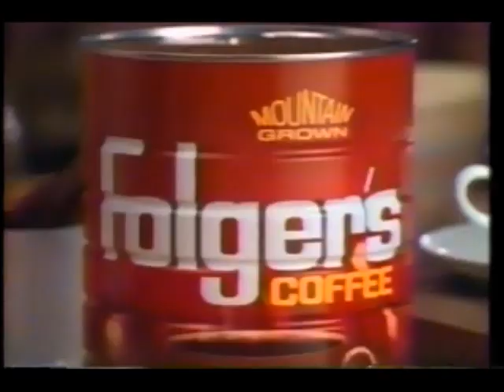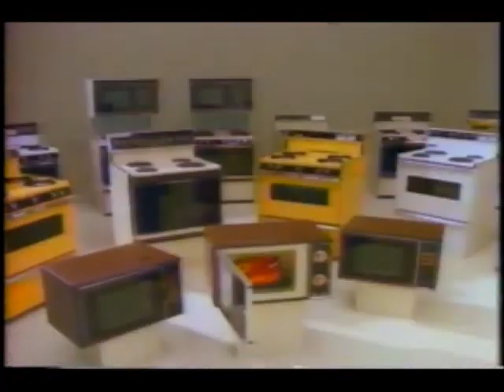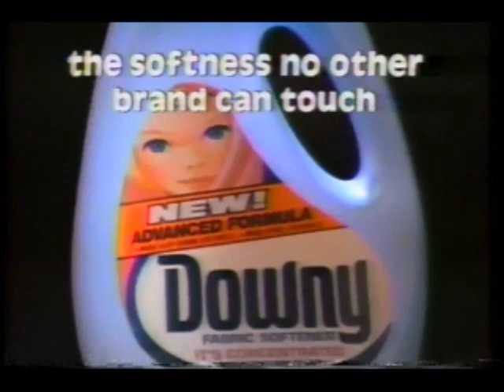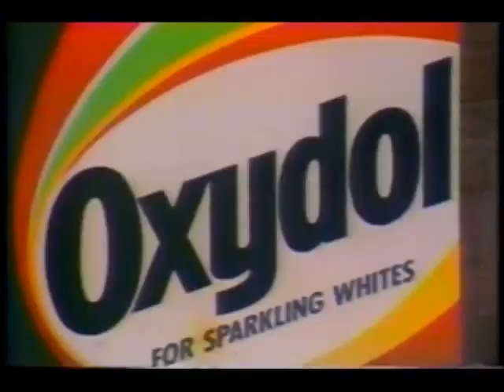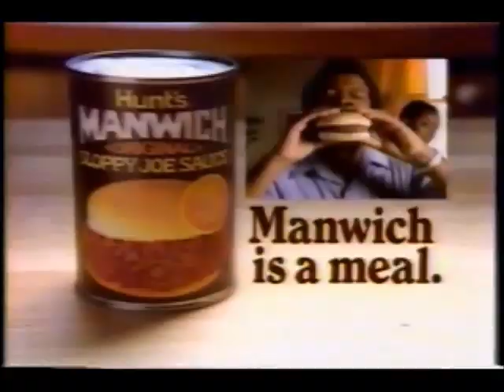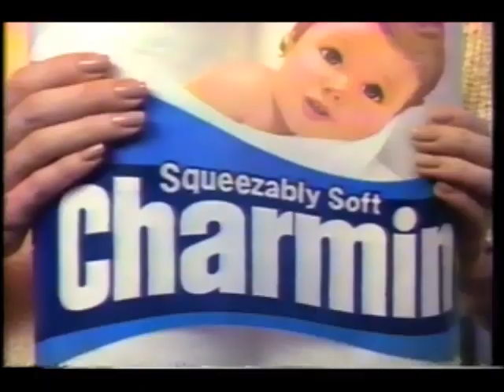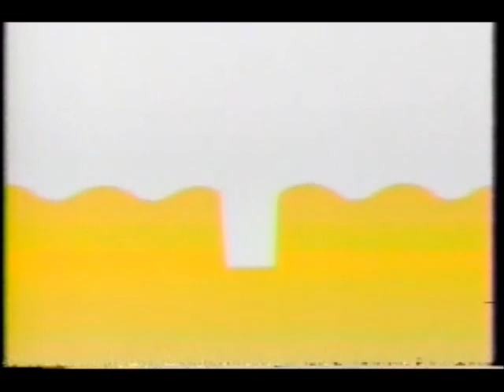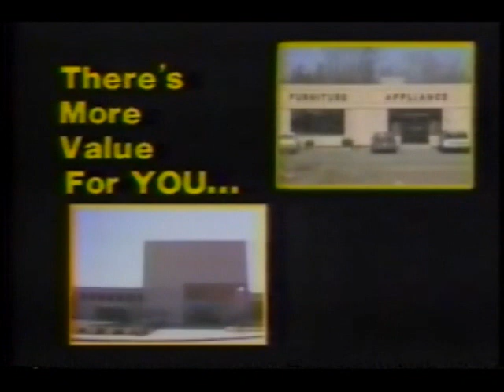September 24, 1983 commercials (Vol. 2)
Mostly taken from Ray Charles: A Man And His Soul off WDTN.

1. Wendy's
2. WDTN Eyewitness News at 11 closing
3. Sylvania GTE Energy Saving Products
4. The 7th Annual Dayton River Corridor Classic promo bumper
5. WDTN TV 2 Late Show pre-emption bumper
6. Ray Charles: A Man And His Soul 40th Anniversary Celebration commercial bumper
7. Safeguard
8. Era Plus
9. Folger's
10. Bounce
11. Crisco featuring Loretta Lynn
12. Ultra Krazy Nails
13. Maytag
14. Secret
15. Ivory Liquid soap
16. Meadow Gold
17. Downy
18. Pampers
19. Prell
20. Gleem
21. Oxydol
22. Hunt's Manwich
23. Another Ray Charles: A Man And His Soul 40th Anniversary commercial bumper
24. Roberds
25. Dayton Opera
26. Folger's crystals
27. Pringles
28. Zest
29. (same as #22)
30. Scope
31. Joy
32. Crest
33. Charmin
34. Jif
35. Cascade
36. (same as #16)
37. Poulan Chain Saw Center
38. Spic and Span
39. Tide
40. (same as #28)
41. Sure
42. Butter Flavor Crisco
43. Another Roberds
44. Atari 5200